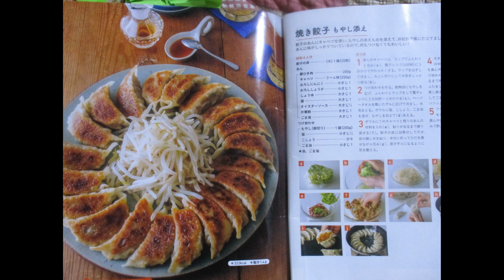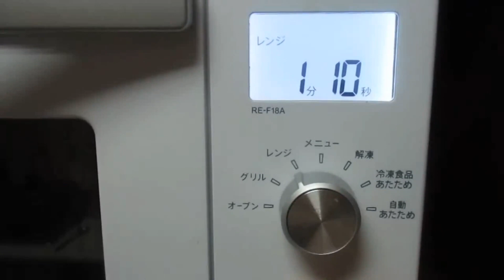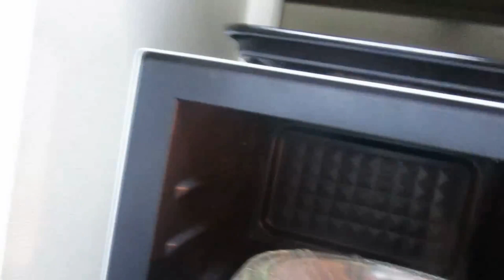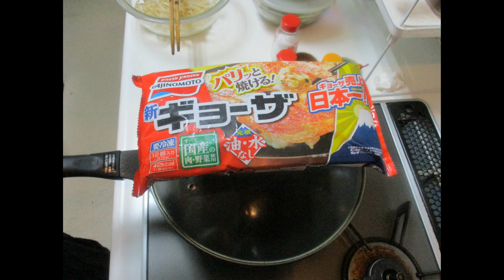稲荷寿司＆焼き餃子🥟もやし添え：全編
焼き餃子🥟もやし添え🍣稲荷寿司：Part.Ⅰ